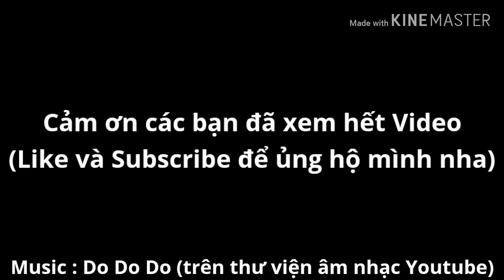Tổng Hợp Công Thức Ghép Vũ Khí Mới Nhất Phiên Bản 2.6.0 Trong Soul Knight